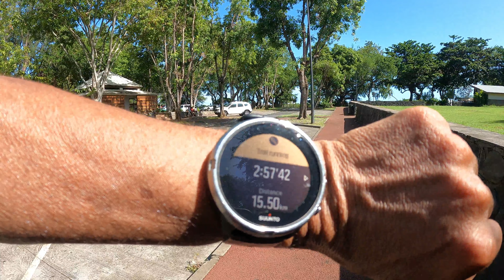Entrainements Week-end Sable,Savane St Paul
Réalisation,Caméraman,Montage vidéo
Payet Jean-Louis